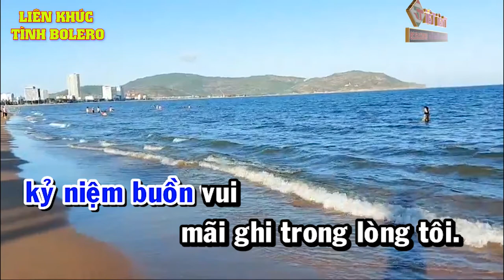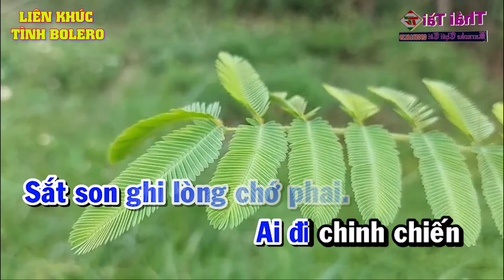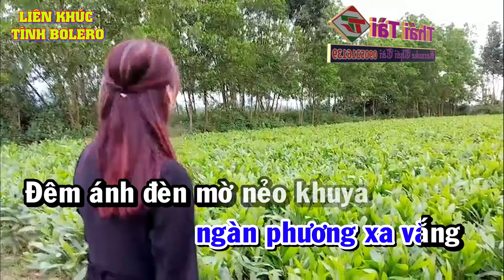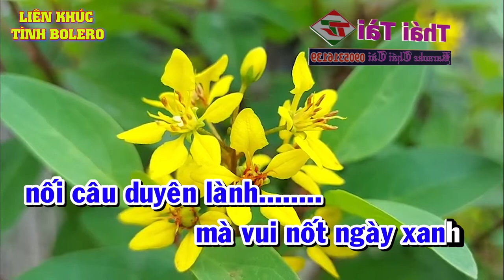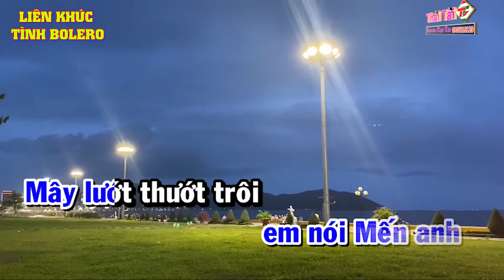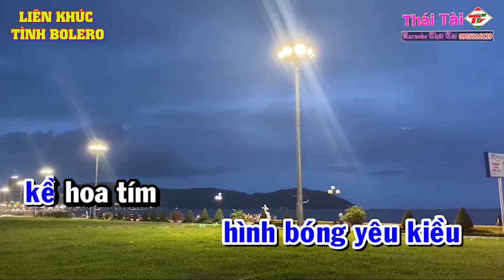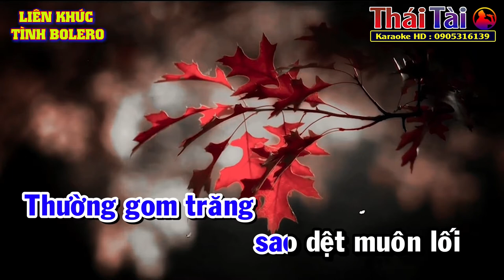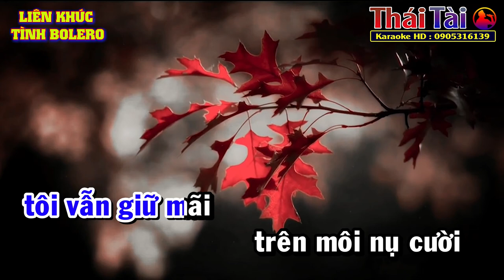KARAOKE - Liên Khúc Nhạc Sống Cha Cha Cha Tone Nam - CỰC HAY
❖ Bài hát : Nhiều bài hát
❖ Sáng tác : Nhiều tác giả
❖ Thể loại :  karaoke
❖ Trình bày : Thái Tài